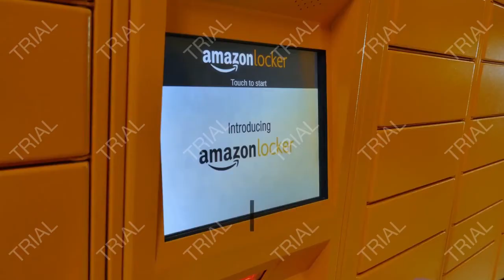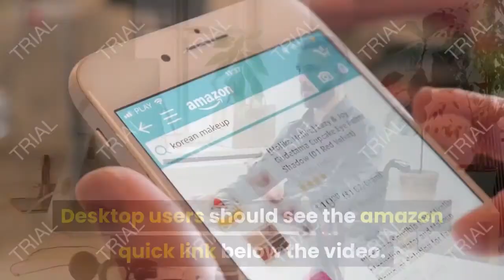Review Leupold VX-Freedom 3-9x40mm Riflescope 2021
- Amazon Quick Link!

So far, I'm very impressed with this scope. Leupold seems to have responded to the market with a home run. I love that it is American made and fully guaranteed at such a low price.

The quality seems excellent, although I will echo another reviewer is stating that the adjustment knobs on the turrets seem a little squishy in their action. I feel like they might twist off or break if I got too rough with them.

The optics are bright and clear, the focus is great and the finish seems tough and durable. I also have a Nikon P-223 which I really like and these two compare well with each other. I do believe the Leupold wins in clearness and optics quality, however the Nikon is an outstanding value with its bullet drop chart reticle and super positive turret clicks. Perhaps Leupold doesn't want to look trendy or take the coolness factor from their more expensive scopes, but I really think they should have done exposed turrets like Nikon did and ditch the caps that I have to keep track of now at the range.

In conclusion, I'm pleased with this scope and its quality and that it's an Oregon made, USA job supporting scope.